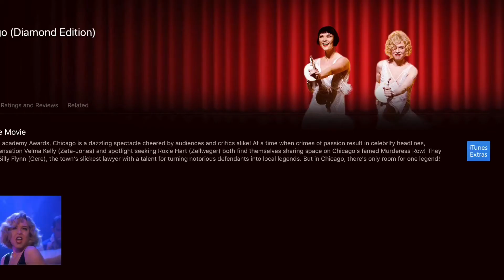Chicago on 365 Movies in 365 Days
A good musical with some great performances. Excellent dancing and singing.  Whats your favorite musical?  Is it better on stage or in flim?